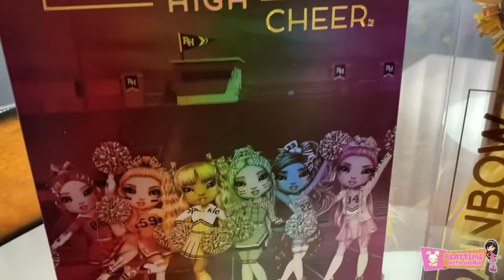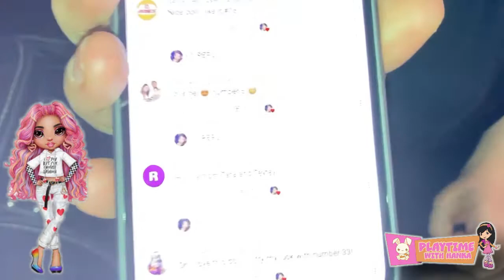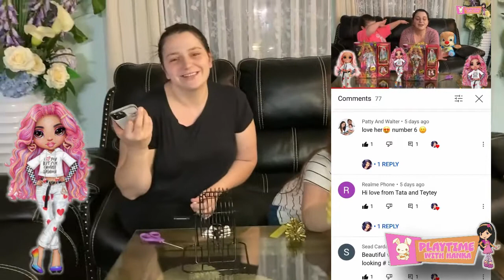GIVEAWAY & UNBOXING OF CHEER SUNNY MADISON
Here is our new video of unboxing of cheer Sunny Madison rainbow high fashion doll also our winner of last giveaway of Kia Hart is picked thank you guys for playing.  Sunny Madison now comes in a bright cheerleading outfit that reflects her happy personality. She also has cute pigtails and crimped hair with cute hair bows and barrettes. Sunny Madison got a cheerleading makeover in a gorgeous yellow cheer outfit that reflects her bright, happy style. She has gorgeous features, long eyelashes and beautiful, brushable hair in cute pigtails. Her hair also features doll accessories like bows and barrettes. She's fully articulated and posable. Her arms and legs bend, so she can strike tons of glamorous cheer poses. Sunny also comes with pom poms, so she can cheer on Rainbow High in style. Also includes hair comb. Awesom fashion doll Hanka loves her .